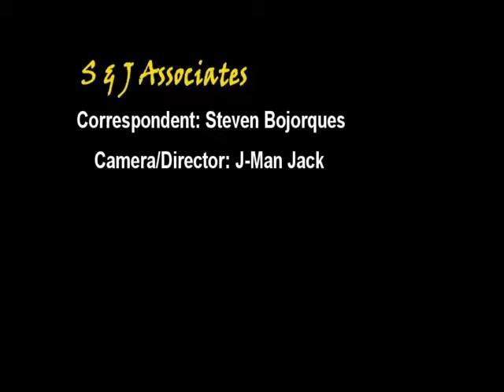Kimberley Warmsley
STOCKTON 7/14/2019: Our interview with Kimberly Warmsley, a licensed social worker and therapist here in Stockton. She and others from here took a trip up to the detention center at Yuba City this past week where there was a gathering of activists from around the state to protest the conditions there especially in regards to children who are being held under inhumane conditions. Kimberley shared with us her experience and the effect this situation is having on these children.